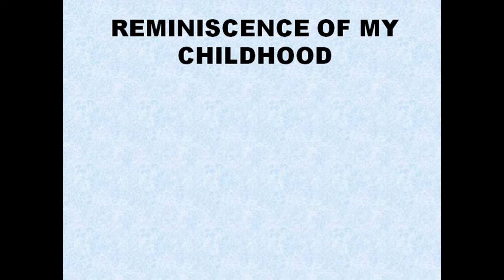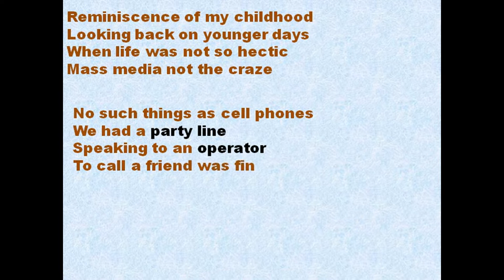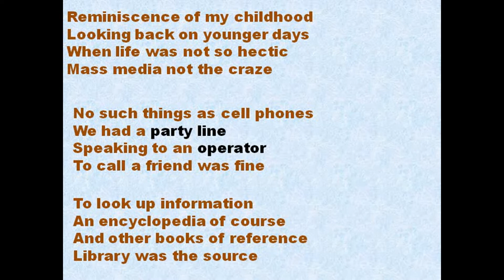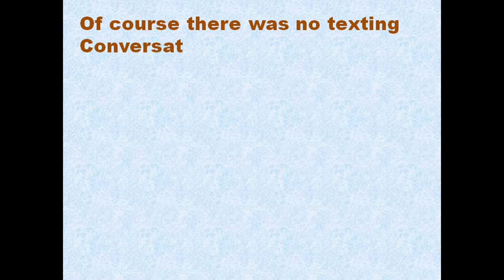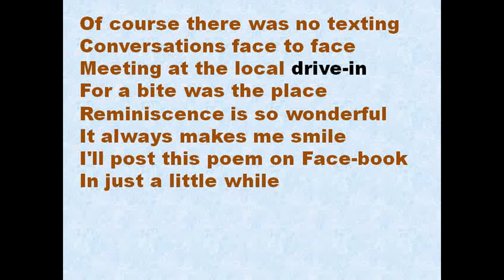CLASS 7TH REMINISCENCE OF MY CHILDHOOD